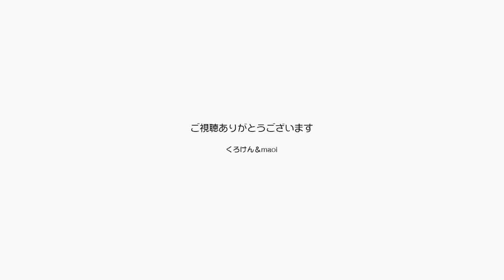起き抜けに夢の話をするパパに呆れるジャン＆ポン【Jean & Pont 3132】2023/2/19 保護猫ジャンけんポン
まだ寝ぼけているパパは今さっき見ていた悪夢の話をします。
何かの啓示だって言ってるけどなんだかおもしろ話のようです。
自分らしく飾ったり見栄を貼ったりよく見せようとするなって夢ですって。
いいこと言ってるじゃんメンインブラック。